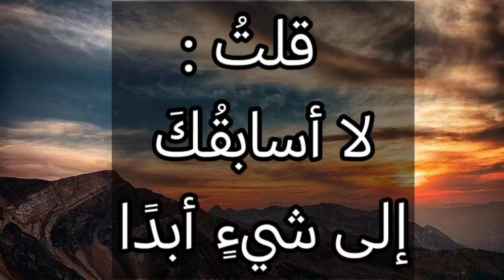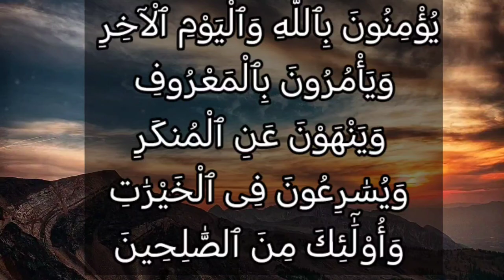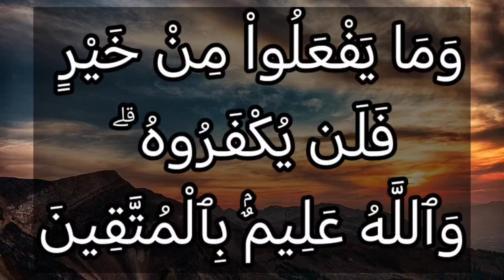المؤمنون من أهل الكتاب في سورة آل عمران (١١٣ : ١١٥): ليسوا سواء...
لَيْسُوا سَوَاءً ۗ مِّنْ أَهْلِ الْكِتَابِ أُمَّةٌ قَائِمَةٌ يَتْلُونَ آيَاتِ اللهِ آنَاءَ اللَّيْلِ وَهُمْ يَسْجُدُونَ (113) يُؤْمِنُونَ بِاللَّهِ وَالْيَوْمِ الْآخِرِ وَيَأْمُرُونَ بِالْمَعْرُوفِ وَيَنْهَوْنَ عَنِ الْمُنكَرِ وَيُسَارِعُونَ فِي الْخَيْرَاتِ وَأُولَٰئِكَ مِنَ الصَّالِحِينَ (114) وَمَا يَفْعَلُوا مِنْ خَيْرٍ فَلَن يُكْفَرُوهُ ۗ وَاللَّهُ عَلِيمٌ بِالْمُتَّقِينَ (115)